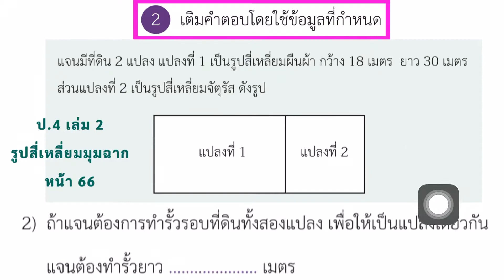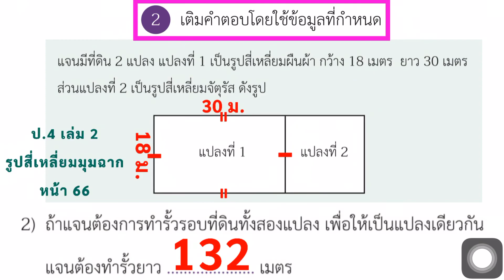คณิตศาสตร์ ป.4 เล่ม 2 หน้า 66 ข้อ 2(2) รูปสี่เหลี่ยมมุมฉาก หาความยาวรอบรูป สี่เหลี่ยมมุมฉาก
math

math class

mathematics

basic mathematics

elementary mathematics คณิตศาสตร์ ป.4 ➡️ เล่ม 2

รูปสี่เหลี่ยมมุมฉาก

หาความยาวรอบรูปสี่เหลี่ยมมุมฉาก
สี่เหลี่ยมผืนผ้า